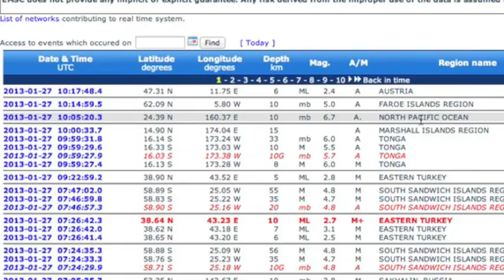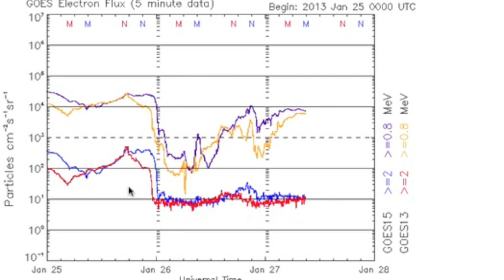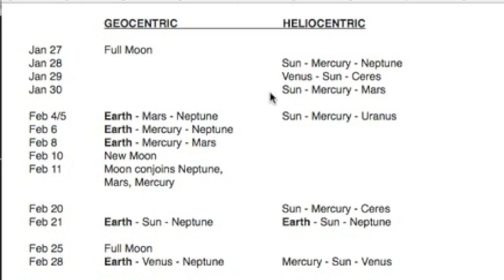3MIN News January 27, 2013